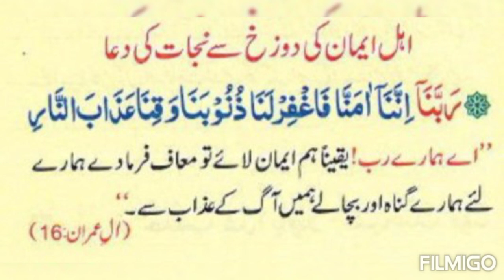Ahl Emaan Ki Dozakh Sy Nijat ki Dua